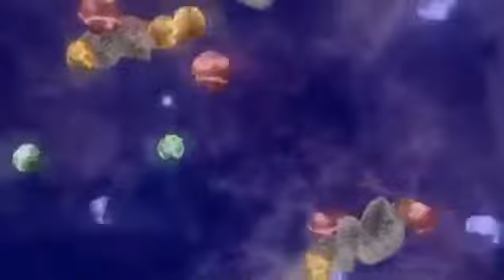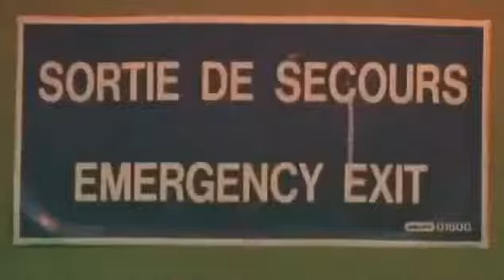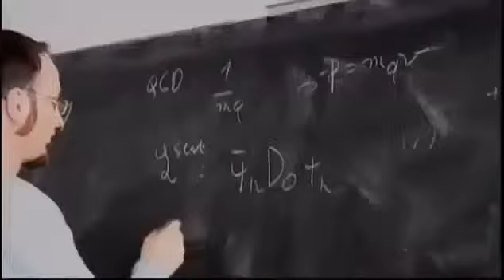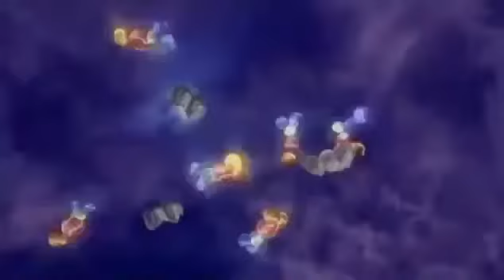Earth in 100 Million Years: Top 5 Unsolved Mysteries & Facts of our Universe Documentary